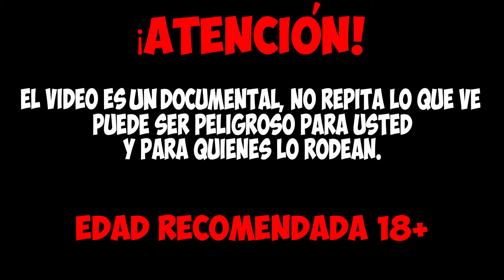WHAT WILL HAPPEN IF A CROCODILE MEETS A RIVER CRAB DEADS IT!